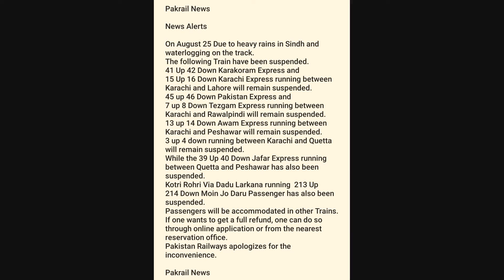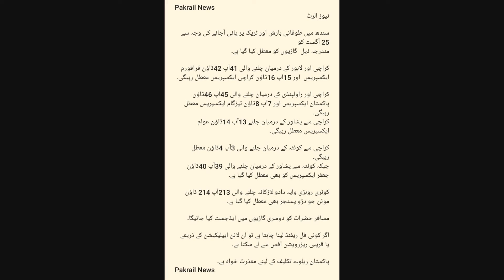News Alerts- Up & Down Cancelled Train's Dated 25th August 22 |Pakrail News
News Alerts- Up & Down Cancelled Train s Dated 25pp August 22 |Pakrail News

Pakrail News,
pakistanrailway,
train,
railwaystation,
 pakistan,
pakistanrailwaysvideos,
pakistannews,
lahore,
rain,
railway,
journey,
new,
news,
karachi,
Islamabad,
fyp,
rain,
flood,
ticket,
trainjourney,
trainjourneyvlog,
travel,
travelvlog,
passanger,
reservation,
booking